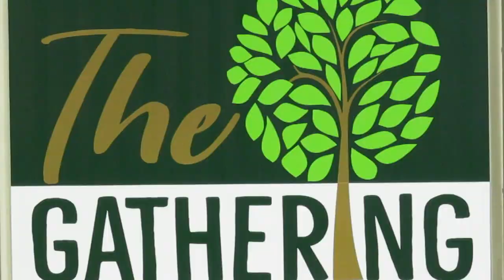Making The Best Out of a Bad Situation